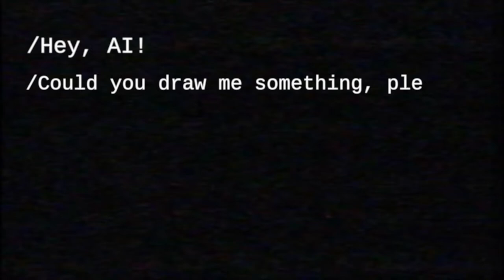AVENGERS but FAT-VENGERS. All Characters